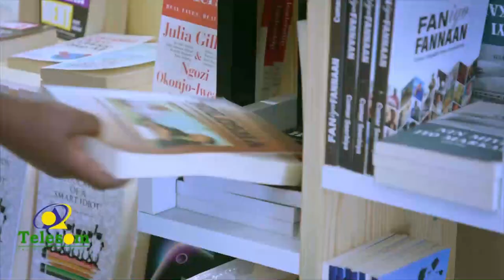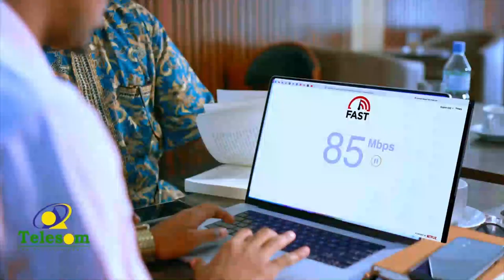Urur Siyaasadeedka Horseed oo wacdaro kadhigay magaalada Hargaysa.